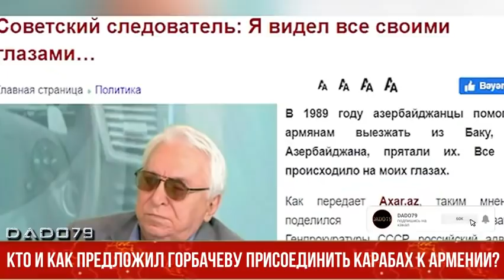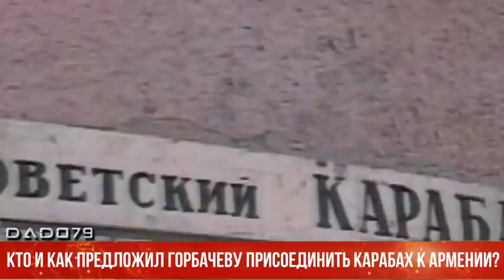Кто и как предложил Горбачеву присоединить Карабах к Армении?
В 1989 году азербайджанцы помогали армянам выезжать из Баку, из Азербайджана, прятали их. Все это происходило на моих глазах.

Как передает Axar.az, таким мнением поделился бывший следователь Генпрокуратуры СССР, российский адвокат Владимир Калиниченко.

Предлагаем вашему вниманию несколько тезисов из интервью Калиниченко азербайджанскому изданию Caliber:

- Я по многу раз посещал Азербайджан и Армению. Единственное, что меня поражало, это проявление национализма у армян, у азербайджанцев такого я не замечал.

- В 1987 году Горбачев принимал армянскую делегацию в составе Зория Балаяна, Сильвы Капутикян и примкнувшую к ним Галину Старовойтову, которая тогда именовала себя этнографом. Они поставили вопрос о присоединении Карабаха к Армении. Горбачев эту идею поддержал.

- Пару лет назад я попал на прием в поликлинике к врачу-армянке. Она, зная кто я, начала мне рассказывать, что была возмущена поведением азербайджанцев, мол, в НКАО все надписи были на азербайджанском и русском языках. Я даже удивился той лжи, которую услышал и резко ответил ей, если бы я там не был в 1979 году, то возможно бы и поверил. Но я ведь там был и видел все своими глазами. В Карабахе весь обком партии состоял из армян, надписи все были на русском и армянском языках. Более того, в самом руководстве в Азербайджане было много армян – и в ЦК, и в Совмине в те годы работало на хороших должностях 30-40 армян. Армяне были и в прокуратуре, где я тогда работал.